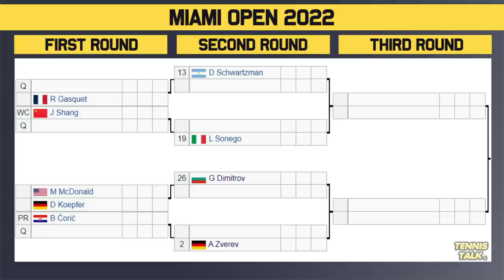Miami Open 2022 | ATP Draw Preview | Tennis News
Miami Open 2022 official men's draw is out now. This event in Miami, USA will feature some of the best players in the world including Daniil Medvedev, Alexander Zverev, Stefanos Tsitsipas, Carlos Alcaraz, Taylor Fritz and Andrey Rublev.

0:00 | Intro
0:14 | Withdrawals
0:45 | Section 1 | Medvedev #1
1:26 | Section 2 | Hurkacz #8
2:13 | Section 3 | Tsitsipas #3
2:50 | Section 4 | Aliassime #7
3:37 | Section 5 | Rublev #5
4:26 | Section 6 | Berrettini #4
5:28 | Section 7 | Ruud #6
6:30 | Section 8 | Zverev #2
7:36 | Play Your Court
8:11 | Outro